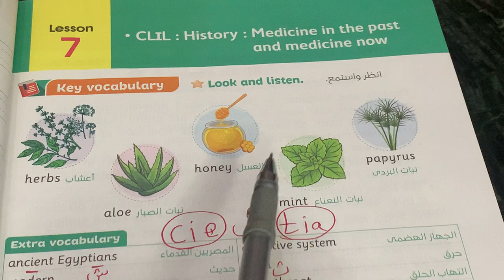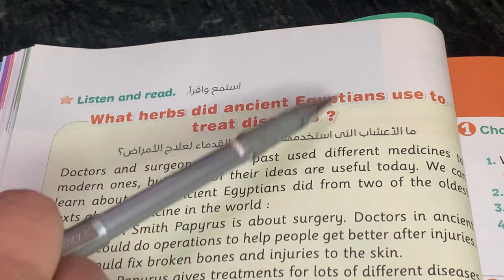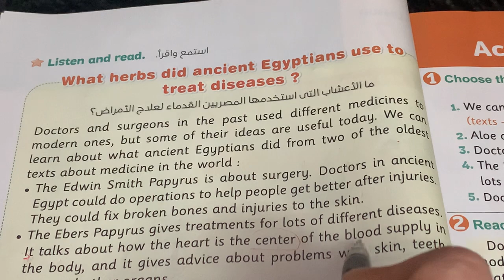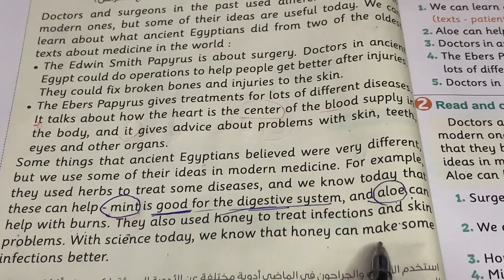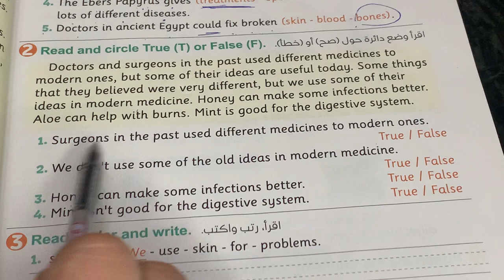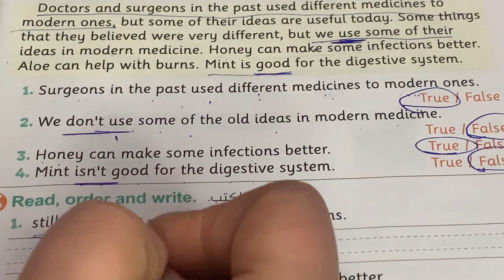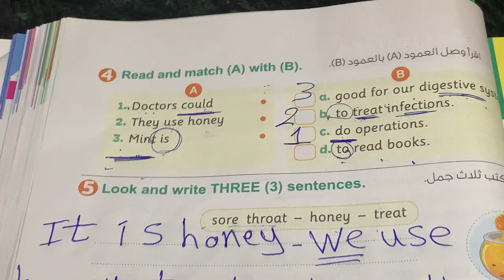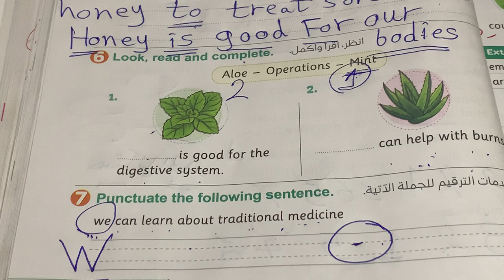شرح منهج كونكت بلس للصف الثالث الابتدائي | الوحدة التاسعة الدرس 7 | الترم الثاني Connect Plus 3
فى هذا الفيديو نشرح منهج كونكت بلس للصف الثالث الابتدائي بطريقة سهلة جدا ومبسطة ومشوقة مقدم من قناة انجليزى كل المراحل
connect plus 3 الترم الثاني
primary 3 connect plus
unit 9 connect plus 3
connect plus primary 3 unit 9 lesson 7
connect plus primary 3 unit 9 activity book
حل كتاب المعاصر انجليزي للصف الثالث الابتدائي الترم الثاني
انجليزي الصف الثالث الترم الثاني الصف الثالث الابتدائي الترم الثاني انجليزي
منهج الانجلش كونكت بلس سنة ثالثة ابتدائي ترم تانى 2023
منهج سنة ثالثة كونكت بلس 2023
منهج سنة ثالثة  كونكت بلص الترم الثانى٢٠٢٣
كونكت بلس سنة 3  أنجلش connect 3
منهج الصف الثالث الابتدائي كونكت بلس 2023
كونكت بلس تالتة ابتدائي
 كونكت بلس 3 انجليزي الصف الثالث connect plus 3
2023 الترم الثاني
جرامر الوحدة بأبسط وأسهل أسلوب
شرح مبسط جدا وسهل لأن تفوقك رسالتنا
انجليزي الصف الثالث المنهج الجديد connect plus 3
2023 منهج الصف الثالث كونكت بلس
انجليزي الصف الثالث الترم الثانى2023
3ابتدائى منهج كونكت بلص الصف الثالث الابتدائي كونكت بلس منهج الصف الثالث كنكت بلس منهج اللغة الانجليزية للصف الثالث الابتدائي 2023منهج كنكت بلس للصف الثالث الابتدائي ك
انجليزي كونكت بلص prim 3
الصف الثالث الابتدائي 2023 كونكت بلس 3  الصف الثالث الابتدائي
شرح كونكت بلس تالتة ابتدائى 2023 الترم الثاني
ثالثة منهج كونكت بلس
منهج الصف الثالث 2023 كنكت بلس
كونكت بلس للصف الثالث الابتدائي
كورس شرح قواعد اللغه الانجليزيه من الصفر
تالتة لغات
كونكت بلس مستر انجليزي
كتاب استيب اهيد كونكت بلس 3
 كتاب الباهر كونكت بلس الصف الثالث الابتدائي
كتاب مايتيتشر كونكت بلس 3
شرح كونكت بلس سنة ثالثة المنهج  كتاب المعاصر كونكت بلس